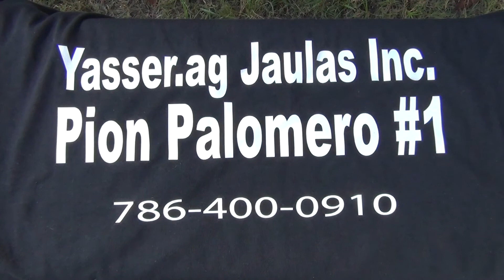Cuchilla de Mcdonal y LuisiCarwash